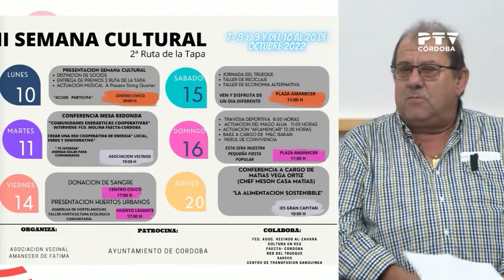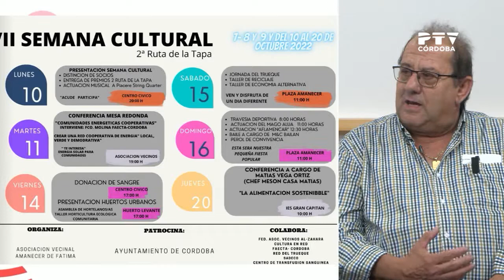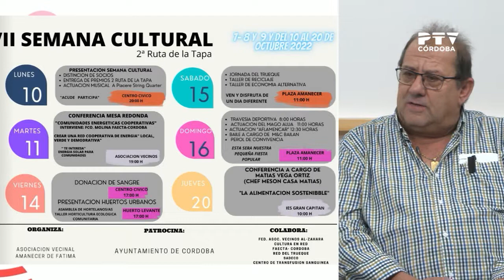Entrevista Francisco Bellido, presidente asociación vecinal Amanecer Fátima